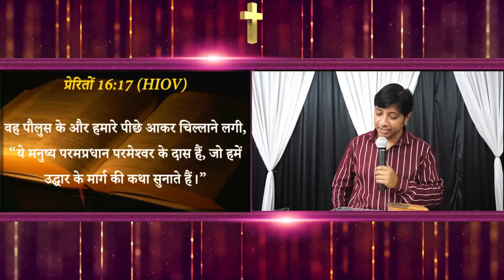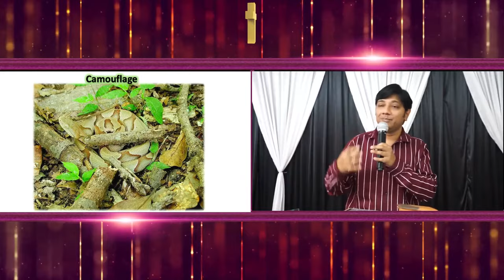अजगर की दुष्ट आत्मा क्या है ? उस पर कैसे जय पाए ? | Anointed Message and Prayer Hindi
अजगर की दुष्ट आत्मा क्या है ? और उस पर कैसे जय पाए ? | Anointed Message and Prayer Hindi

An anointed message on "The Spirit of Python," a powerful Christian teaching in Hindi. Join us as we preach on this topic which includes fire prayers, and insightful Hindi Bible study sessions.

Our Hindi Bible study sessions are designed to deepen your understanding of God's Word, allowing you to apply its timeless truths to your daily life. With a focus on prayer, we seek to ignite a fire within you, helping you develop a powerful prayer life that dismantles strongholds and sets captives free.

If you're searching for the best sermons that deliver a Christian message in Hindi, this channel is for you.

Don't miss out on this opportunity to receive an anointed message, engage in Hindi Bible study, and experience the fire prayers that will propel you forward in your spiritual journey.

Hindi Bible Message By Pastor Christopher Christian
House of Prayer
India